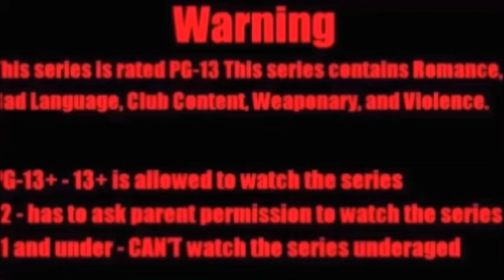☠LPS Criminals Remake Season 4 Epi 11 "Taking Down The Criminal"☠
Lizzy and Sonya have their alleyway street fight but when Lizzy pins Sonya down she reminded of the name Sonya hates and Sonya started to have a panic attack with the flashbacks of her past life all coming back to her. After Sonya taps out and loses the fight. Lizzy wants forgiveness from Sonya however Sonya isn't sure about it. Later, Sonya and Hunter have a deep conversation about Sonya committing murder against Bryson in the past.  Sonya and Hunter lay down to relax for a bit. Few Hours Later,  Angel and Phoebe come in to tell Sonya and Hunter that their friends are not answering their phones and believes at they might be in trouble. Later, Sonya and the others go on their rescue to save the others however, Sonya reunites with an old relationship who is helping Bryson.